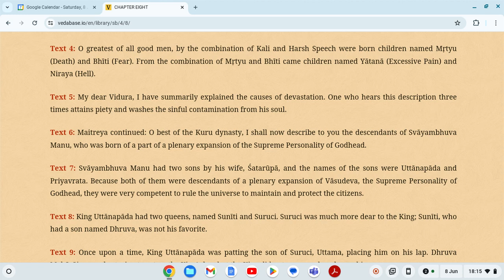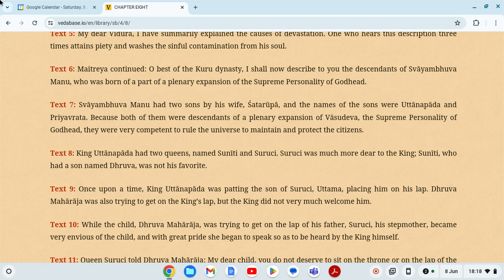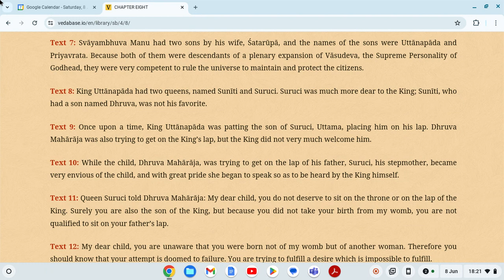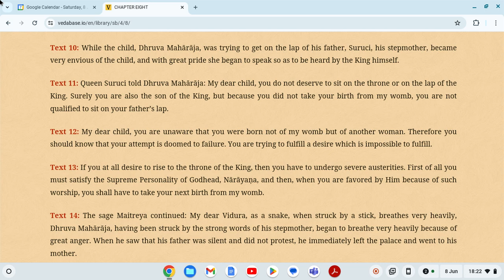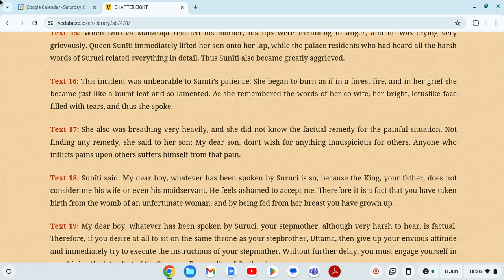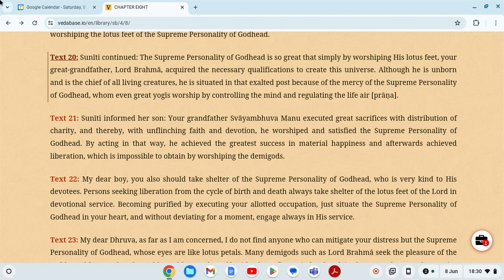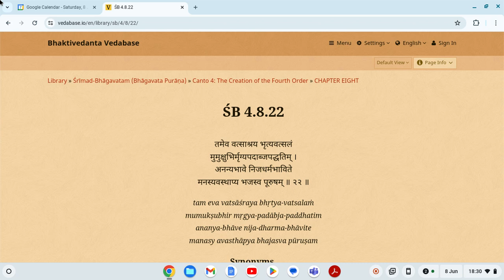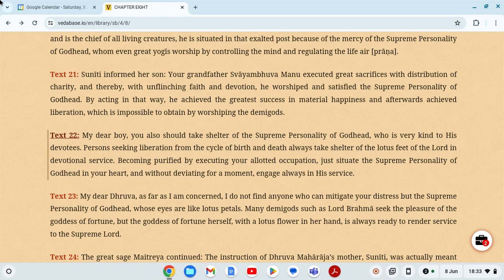இக்கட்டான சூழ்நிலையிலும் கிருஷ்ணரிடம் தஞ்சம் அடையுங்கள் - In adverse situation take shelter of Krsna